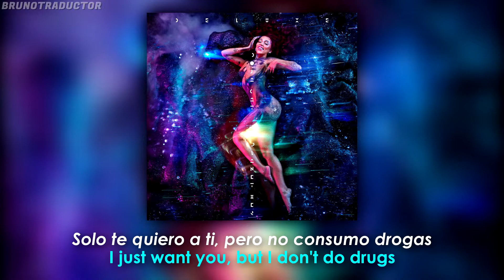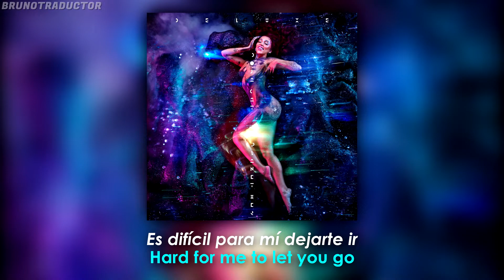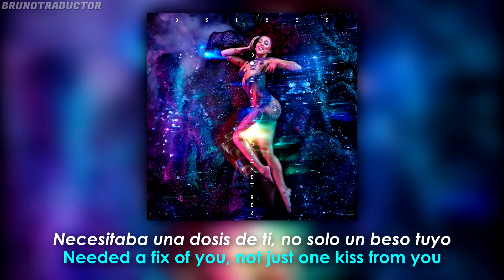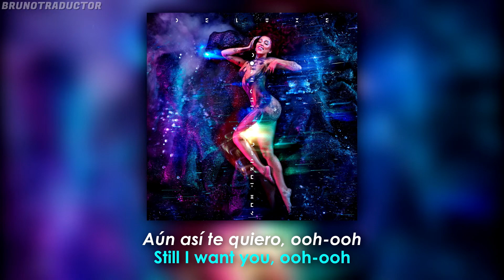Doja Cat - I Don't Do Drugs ft. Ariana Grande // Lyrics + Español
•Artista: Doja Cat ft. Ariana Grande
•Canción: I Don't Do Drugs
•Álbum: Planet Her
•Año: 2021
o
Doja Cat - I Don't Do Drugs ft. Ariana Grande - Alone. Lyrics on screen - Subtitulado al español. Doja Cat - I Don't Do Drugs ft. Ariana Grande. Lyrics - Traducido al español. Letra inglés - español.